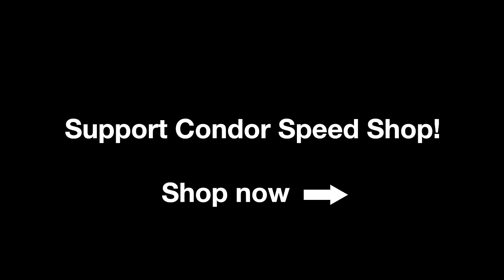Rear Subframe Reinforcement Plate Install - E46 Coupe - Condor Speed Shop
Our 14 gauge steel plates are designed to reinforce the subframe mounting points on your e46 by thickening the metal and distributing the load over a larger area. This kit is also strongly recommended as a preventative maintenance item. Prevent cracks from forming and avoid costly repairs. Requires welding, professional installation is recommended.
Contains the following:

1. Two 12mm x 1.5 bolts
2. Two front subframe mounting point Reinforcements
3. One Right rear subframe mounting point Reinforcement
4. One Left rear subframe mounting point Reinforcement
5. Two cross member spacers
6. Two square trunk block off plates

Fitment: E46 coupe & sedan. Requires minor modification to plates when installing on an E46 convertible chassis.